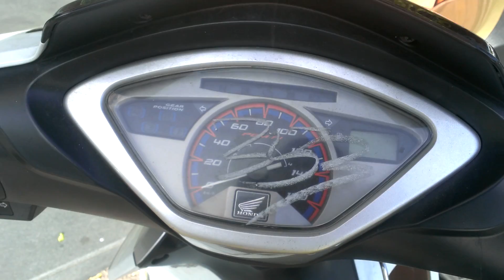Video quay thử bằng HTC Butterfly